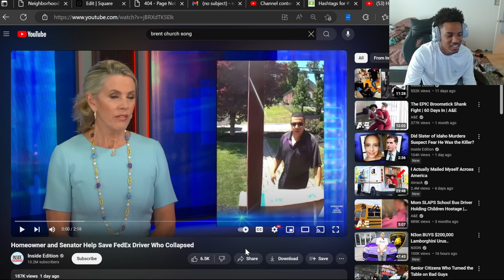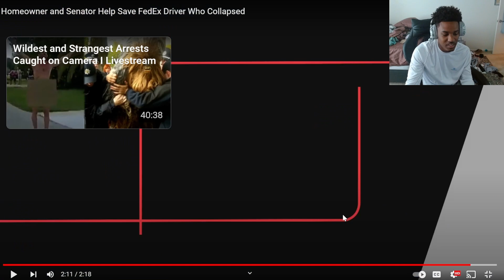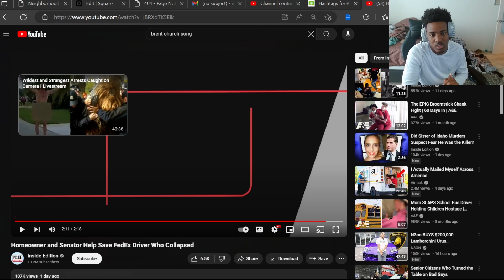Homeowner and Senator Help Save FedEx Driver Who Collapsed reaction